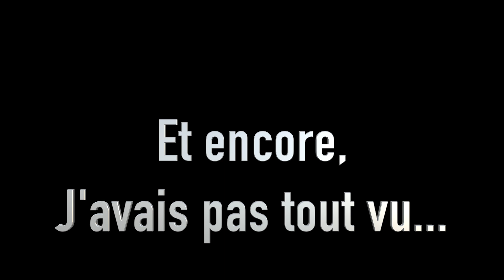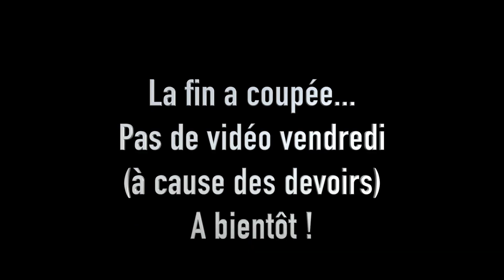Stop les niveaux à DéFILEMENT AUTO !! / Super mario 3d world #5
En 5 épisode on est à la fin du monde 7 !
Boss final dans le prochain épisode ??